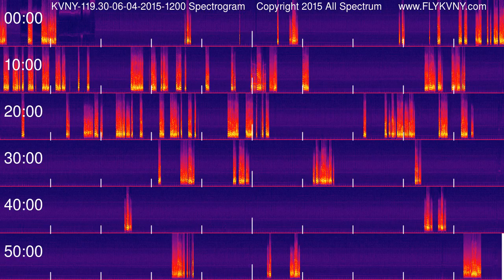Van Nuys Airport Tower Recordings 119.3 MHz 06-04-2015 1200 hour Spectrogram